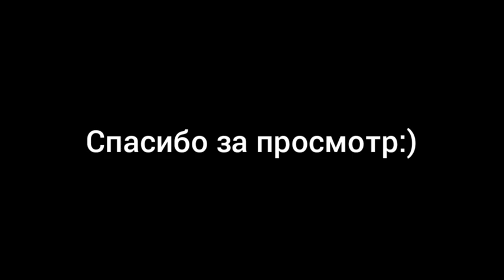ДРЕВНИЕ СНУСОЕДИ ПРОТИВ ПОРТФЕЛЕЙ|ТРОЙНОЙ АЛЬЯНС|3 СЕРИЯ